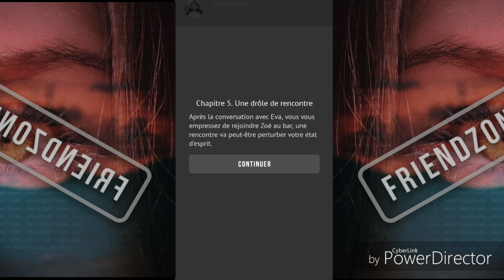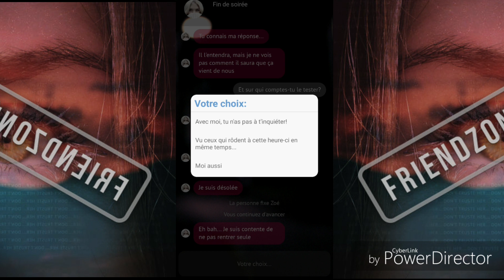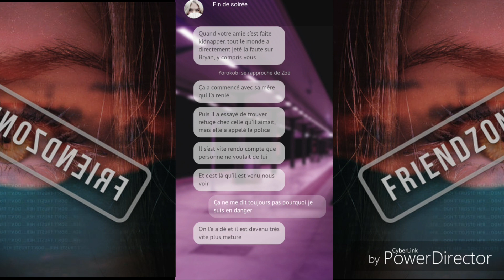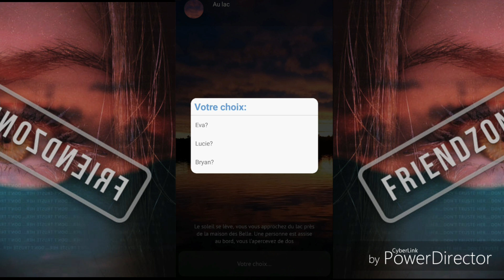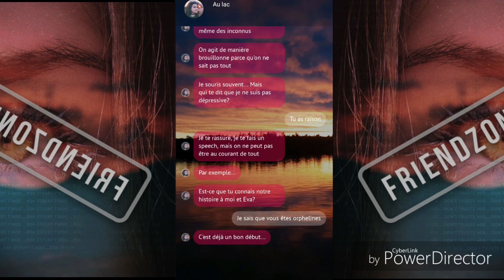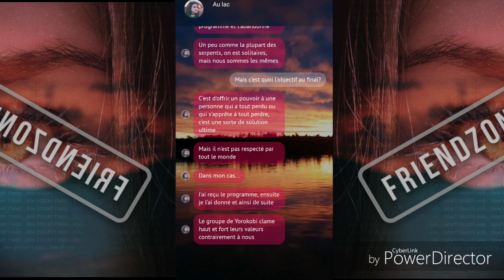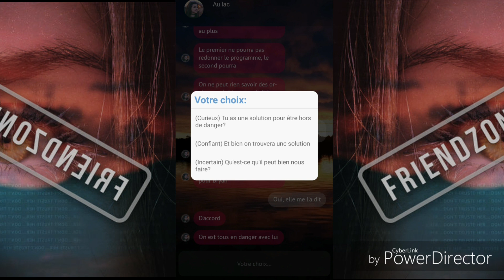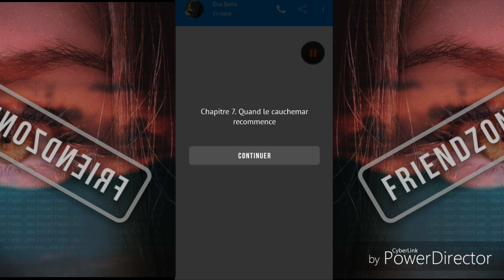LET'S PLAY 10 -FRIENDZONE4- NOUS SOMME TOUS DES HACKER???